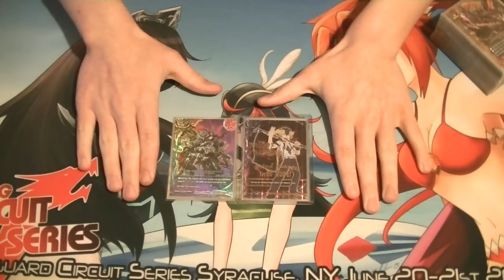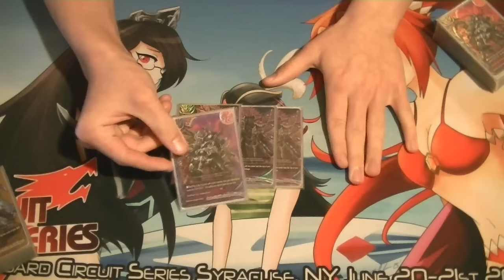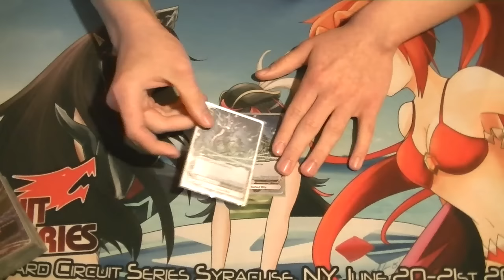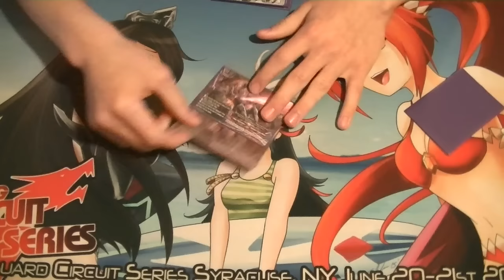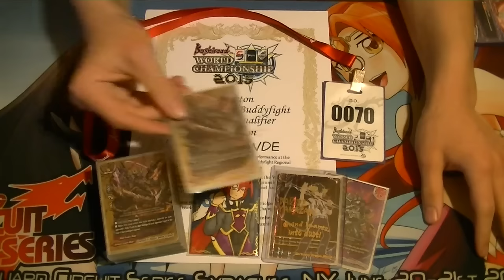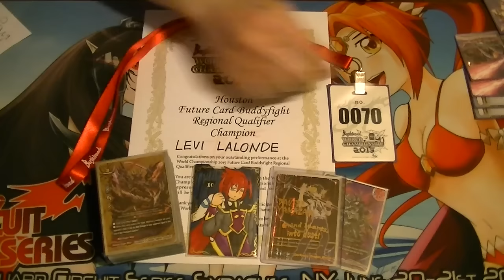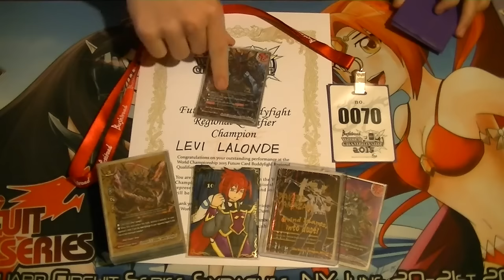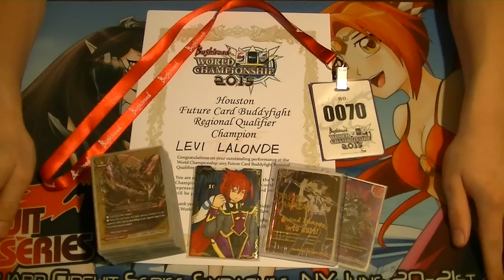Levi's 1st place Houston Regionals Darkness Dragon World Deep Deck Profile/Tournament Report!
My first place Houston Regional Qualifier Darkness Dragon World Deep deck and a detailed report of my experience in the tournament! The profile lasts until about the twenty-five minute mark, then the rest is the tournament report! It's really long, but it's all the information you'd want. And if anyone has any questions or such, just ask down below and I'll be happy to answer! Thanks everyone!